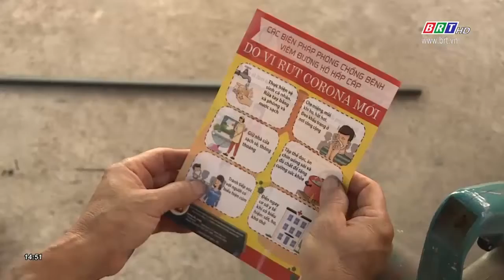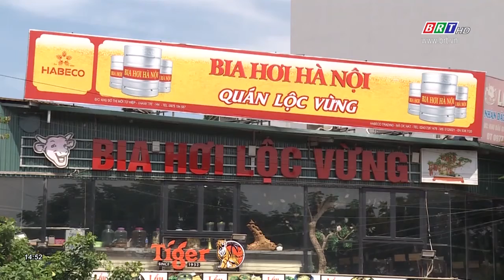Duy trì tổ chức giám sát phòng chống dịch | BRTgo